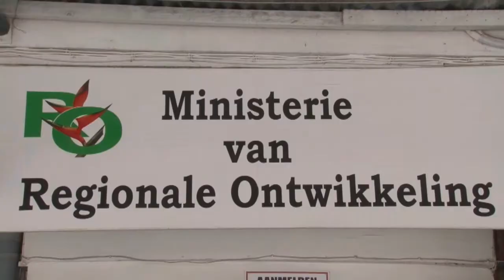09 11 2020 Maverick Boejoekoe neemt roer over bij directoraat RO&S